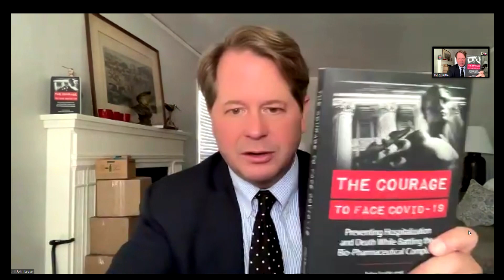John Leake Facing COVID 19